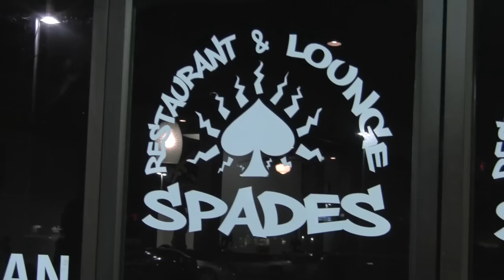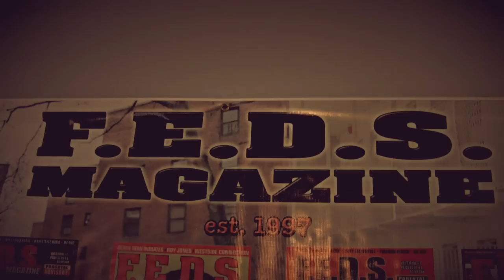Ghetto Govt Photo Shoot (Behind the Scenes)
We working ppl make sure you follow the movement..